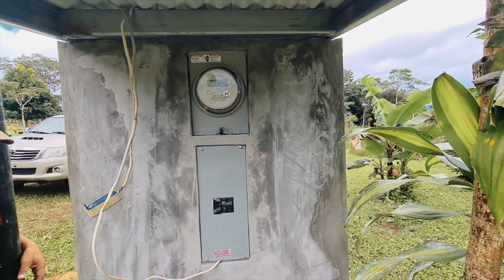Episode 12 - New Truck! Feeding program & Progress with the chicken coop.